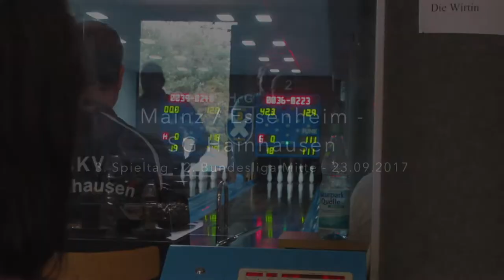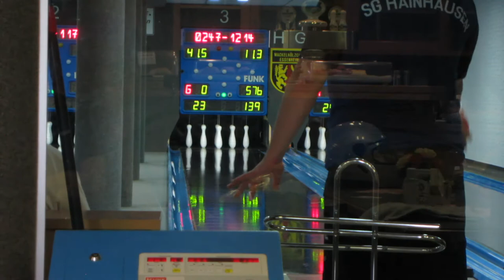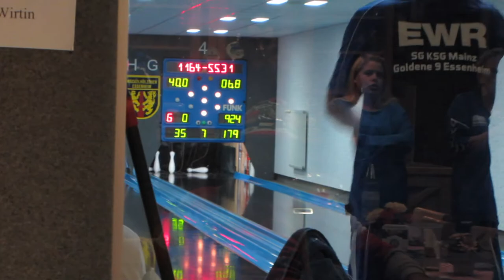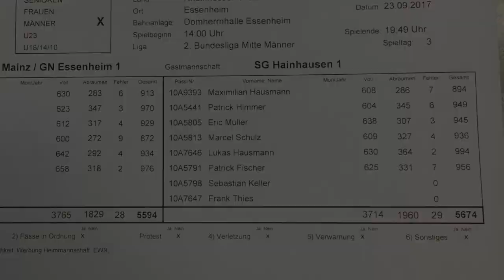SG Hainhausen zu Gast bei Mainz / Essenheim: 3. Spieltag - 2. Bundesliga Mitte vom 23.09.2017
In einem spannenden Spiel könnte sich der SG Hainhausen mit Bahnrekord auf den Mainz / Essenheimer Bahnen am 3. Spieltag der 2. Bundesliga Mitte durchsetzen.